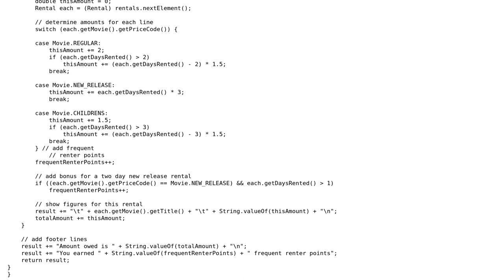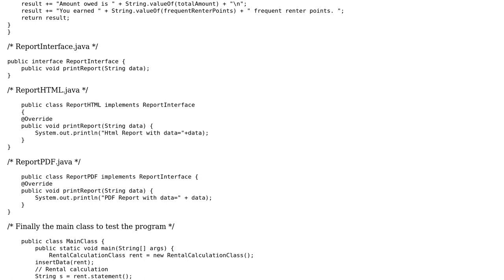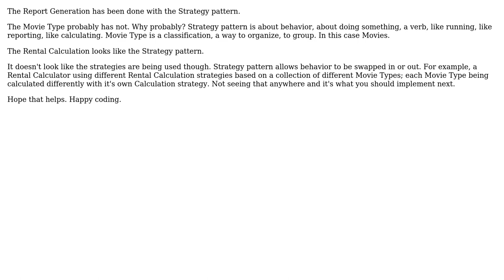Code Review: Implement Strategy pattern for 1. Print Report. 2. Movie type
With thanks & praise to God, and with thanks to the many people who have made this project possible! | Content (except music & images) licensed under CC BY-SA | Music | Images & others | With thanks to user null user garima garg and the Stack Exchange Network Trademarks are property of their respective owners. You are responsible for your own actions.